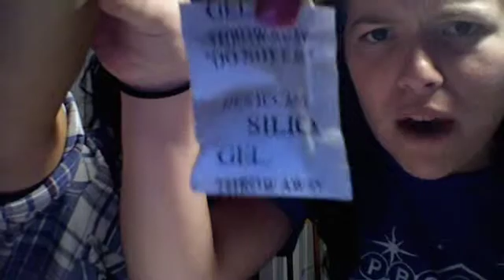GARBAGE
Amusing wastes disposal video done for our AP Environmental Science Class.